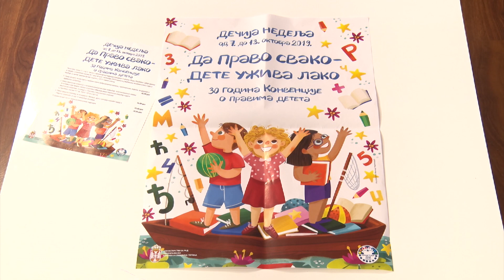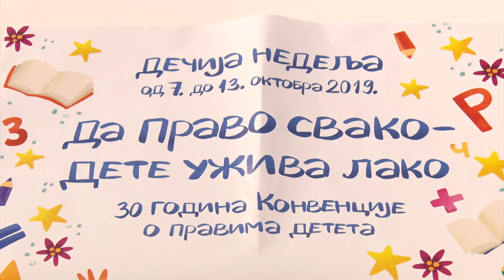SU16 Gošća - Sneža Radojević, Kulturni centar "Hadži Ruvim" Lajkovac